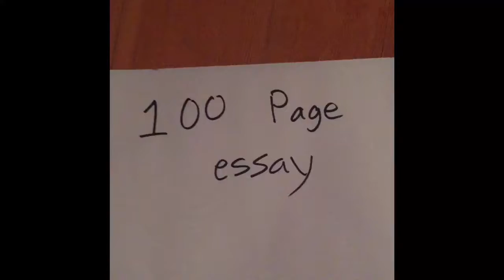Magic Conch Vine